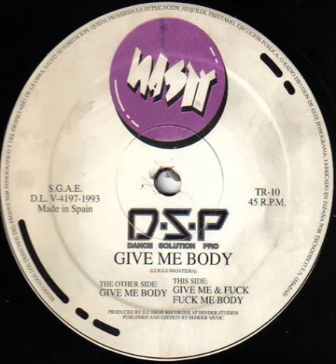D.S.P. - Fuck Me Body (B2)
D.S.P. - Give Me Body
Label:Nasty Records
Format:Vinyl
Country:Spain
Released:1993
Genre:Electronic
Style:Techno, Makina
Written By Luiggi Frontiera